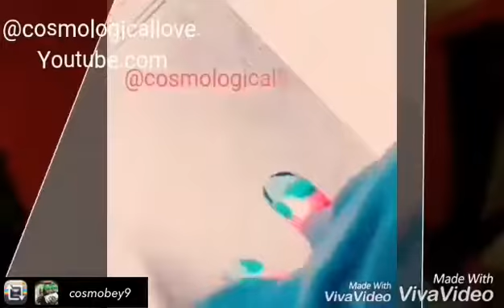Sunday Church @sarasutenseti Repost from @cosmobey9 using @RepostRegramApp